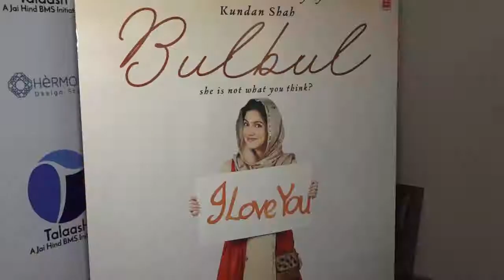लघु फिल्मों को प्रोत्साहन मिलना चाहिए : Divya Khosla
फिल्मकार व अभिनेत्री दिव्या खोसला कुमार ने कहा कि लघु फिल्मों को प्रोत्साहन देने की जरूरत है। वह टी-सीरीज की लघु फिल्म 'बुलबुल' में नजर आएंगी।  'बुलबुल' 25 मिनट की एक फिल्म है, जिसकी शूटिंग ज्यादातर शिमला में ही हुई है। इसका निर्देशन आशीष पांडे ने किया है और इसमें शिव पंडित एवं एली अवराम भी नजर आएंगे। इस फिल्म को दिवंगत फिल्मकार कुंदन शाह ने लिखा है। इससे पहले  दिव्या "सनम रे" और "यारिया "जैसी फिल्मों का निर्देशन कर चुकी हैं।  इन फिल्मों की कहानी और गाने को दर्शको ने काफी पसन्द किया था।